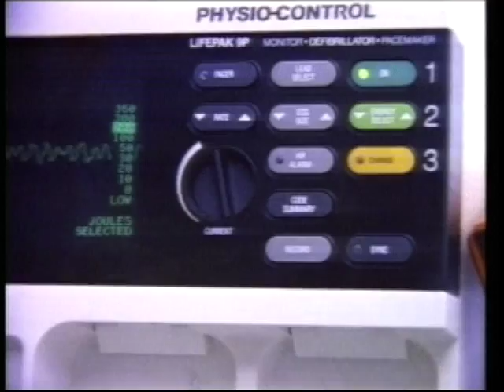NASA Develops the Automatic Implantable Cardioverter Defibrillator (AICD)